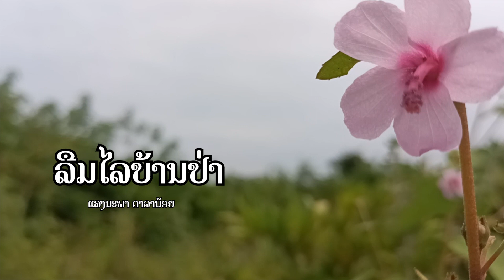ລືມໄລບ້ານປ່າ ຮ້ອງໂດຍ ແສງນະພາ ດາລານ້ອຍ ลืมไลบ้านป่า Leum Lai Ban Pa/PDພູອດຍ